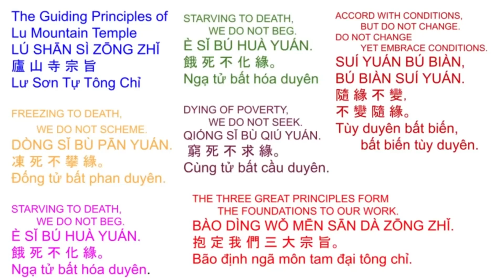2 of 13 Shurangama Mantra 1 minute practice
107.般唎怛囉耶
bo li dan la ye
如意輪寶妙難思　南方化生無畏施
心咒受持原形現　魑魅魍魎鐵吸石